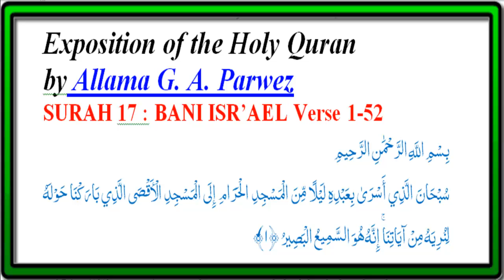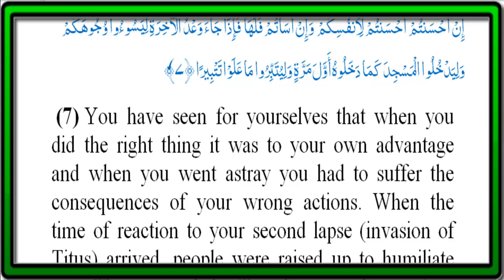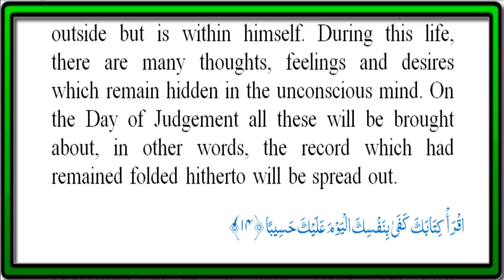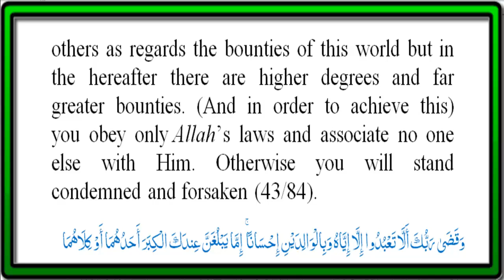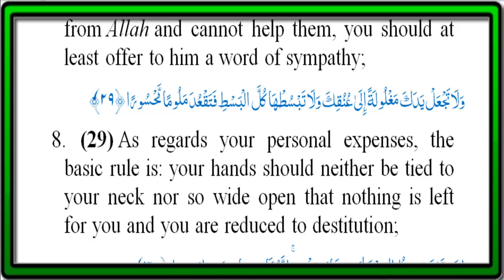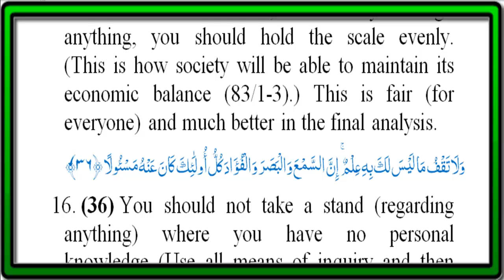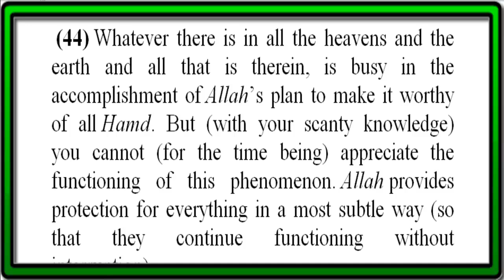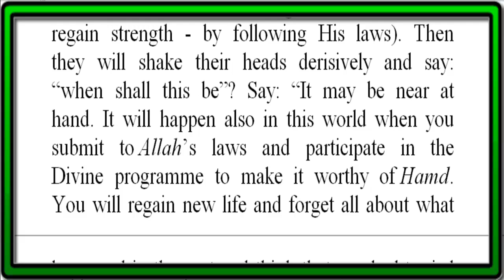Exposition of The Holy Quran Sura 17 : BANI ISR’AEL Verse 1-52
Audio Book "Exposition of the Holy Quran" Sura 17 : BANI ISR’AEL  Verse 1-52